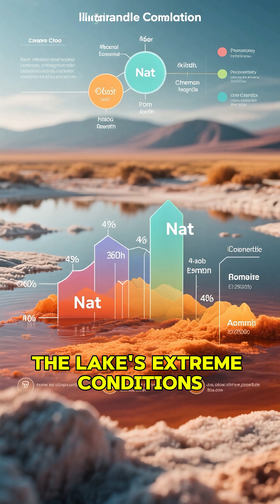Lake Natron in Tanzania | The Deadly Red Lake That Turns Animals to Stone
In northern Tanzania lies one of the strangest and deadliest lakes on Earth — Lake Natron. This salt and soda lake is famous for its blood-red color and eerie ability to mummify animals. When birds or small animals accidentally land in its highly alkaline waters, the minerals can coat their bodies, preserving them in a stone-like state. This chilling effect has led many to call Lake Natron a “petrifying lake.”